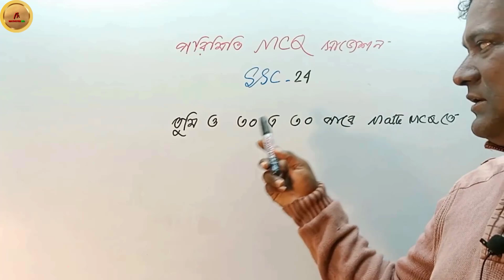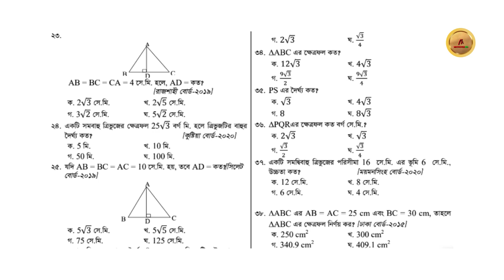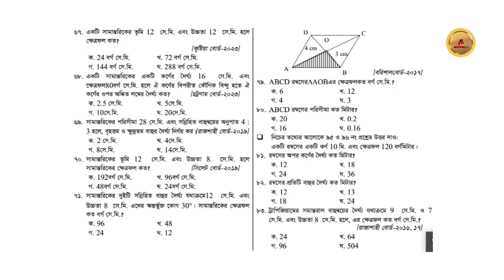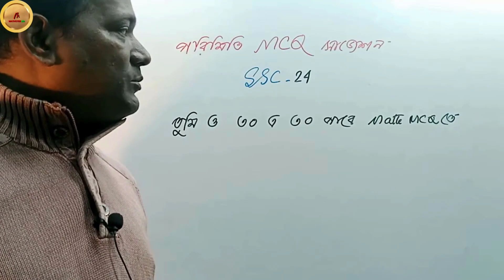পরিমিতি এমসিকিউ সাজেশন _২৪||SSC porimiti mcq suggestion||পরিমিতির অংক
Ssc 2024 Porimitimcq suggestion
ssc math
গণিত পরিমিতি
পরিমিতি অংক সমাধান
পরিমিতি ১৬.১
ssc math porimiti
careerwill ssc 2024
Ssc suggestion

👇👇video link :
তুমিও ৩০ এ ৩০ পাবে ম্যাথ এমসিকিউতে |(part-1)|Ssc_24এ পরিমিতির এই ১০টি mcq করলেই কমান|